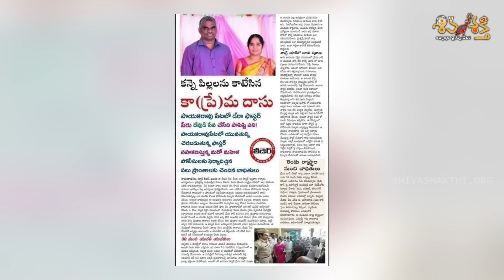పాస్టర్ కారు కూతలకి కరుణాకర్ వాతలు (Part 3) | Shiva Shakthi Testimony Trolls | Karunakar Sugguna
యేసు మతానికి సాక్ష్యం పేరుతో హిందూ సంప్రదాయాలను అవహేళన చేస్తున్న పాస్టర్ కు కరుణాకర్ సుగ్గున సమాధానాలు (ఇది మూడవ భాగం)

తప్పకుండా వీడియోలను లైక్ చేసి చూడండి
మీ వాట్సాప్ స్టేటస్ లు గా వీడియో లింక్ పెట్టి ధర్మ ప్రచారంలో భాగస్వామ్యం అవ్వండి.

IFSC: HDFC0009609